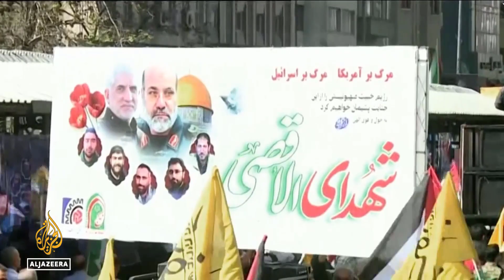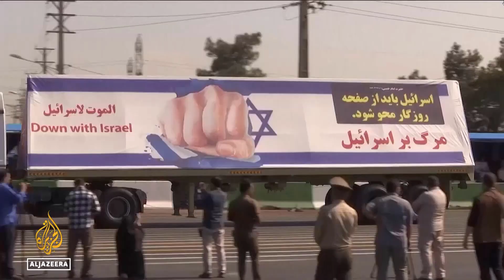How high is the risk of conflict between Iran and Israel?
Tehran promises a response to Israeli attack on its consulate in Syria.